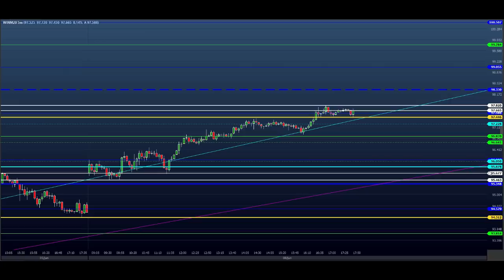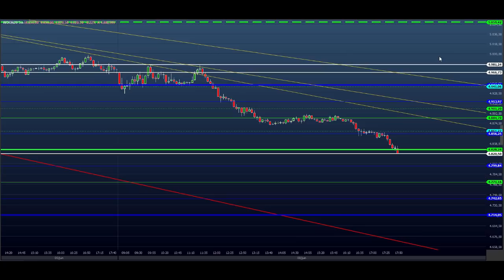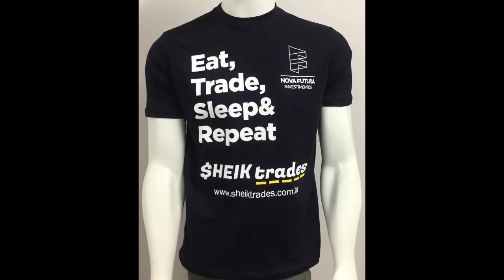ESTUDO DA BOLSA (DAY TRADE) para o EAD do Dia 09/06 MINI ÍNDICE e DÓLAR (Price SHEIK Action)